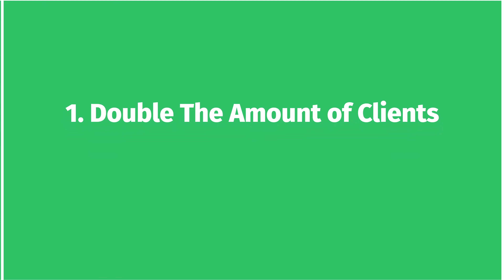3 Ways To Make More Money In Your Business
Follow my brand new channel @johnleesuccess with the most upto date content and strategies here In this video, I want to give you 3 powerful ways to grow and make more money in your business, I want to help you make more money today!

1. Double The Number of Clients. Thanks to social media, making your business visible is a lot easier nowadays. The more visible we are, the more people know about our business and the more our business can grow.

2. Create A Brand. You can do this through PR like how I did with Forbes, which helps lift your profile.

3. Get Clients To Buy From You Again and Again. How do you do that? You’ve got to create a massive amount of value. If you can add a lot of value to your market space, I guarantee you’ll be able to achieve a lot more.

- Want to learn how to start your online business and get paid for your knowledge skills and expertise so you can live life on your own terms then apply to join the Digital Entrepreneur Mentoring program here.